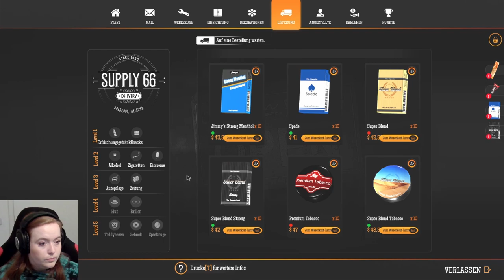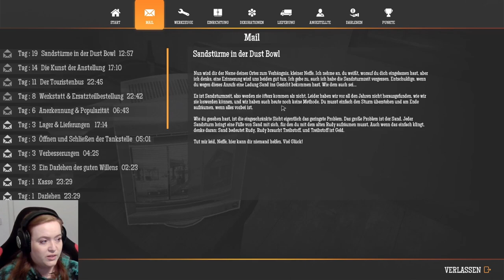21 | Wir müssen umbauen | Gas Station Simulator | PC | Deutsch